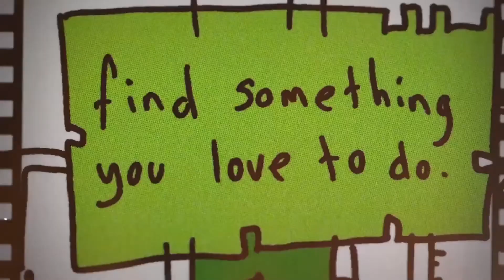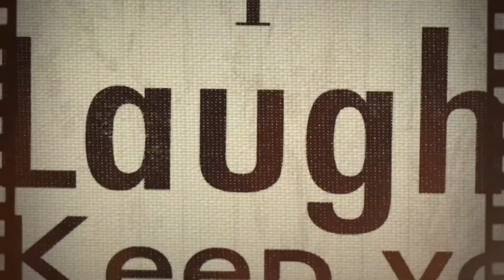Kien Vuu - Thrive State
Welcome to today's episode of The Dr. Steven Show! Today we're talking with Kien Vuu, a close friend, anti-aging specialist and interventional radiologist/oncologist, and author of his new book "Thrive State".

Kien shares his story overcoming the many traumas he experienced early in life, and his journey overcoming chronic disease in his own life. He talks about the power in seeing negative experiences as a gift that can push you to make positive changes away from a stress state and into a “thrive state”. Kien discusses the importance of understanding your bioenergetic model and how learning to make small changes can create the perpetual motion needed to break unhealthy patterns.

Kien Vuu’s approach encompasses mind, body and soul and I am so excited to have him as a guest on the show today.

“You are your best medicine.” - Kien Vuu

LET'S GET SOCIAL!